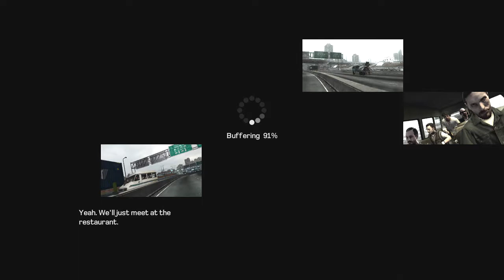Kane And Lynch2: Dog Days Lets Play #2 ''SAVING SU YUNG''